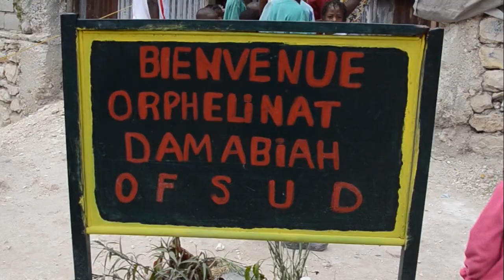Miss World 2013 - 'Beauty with a Purpose' - Haiti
Presenting Ketsia Lioudy Iciena's 'Beauty with a Purpose' project for Miss World 2013